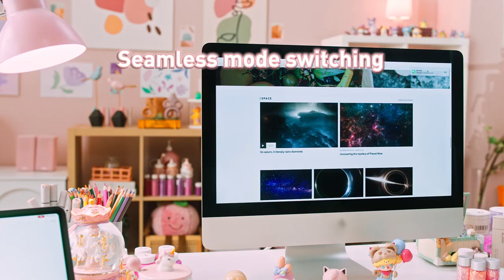Baseus K01A Wireless Tri-Mode Keyboard；| Multi-Connection 、Ultra-Thin 、 Highly-Portable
Supports triple connection with 2.4G, BT1 and BT2, seamless switch among laptop, tablet and cell phone. Ultra-thin design, easy to carry around. Ergonomic design for a comfortable typing experience, smooth switch among iOS, Mac OS and Windows mode, easy to operate.